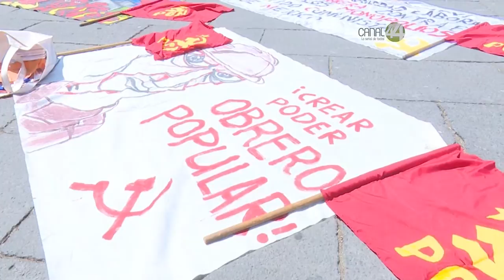Señal Informativa: Trabajadores sindicales piden ser escuchados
Diversos colectivos sindicales, magisteriales y de la sociedad civil marcharon la mañana de este domingo rumbo a la Plaza de la Liberación; piden ser escuchados.